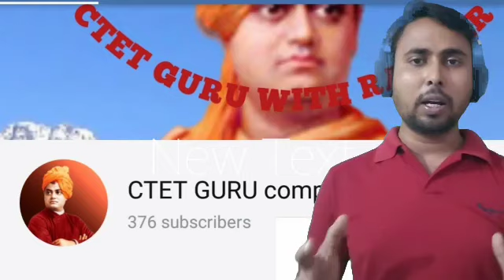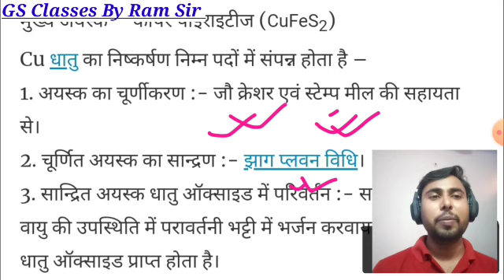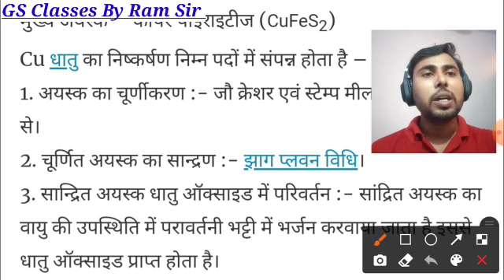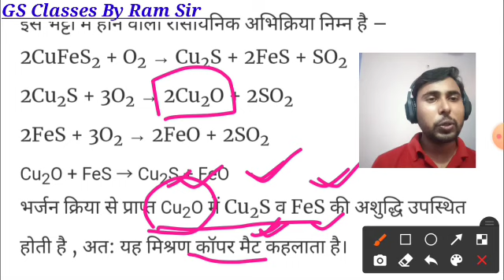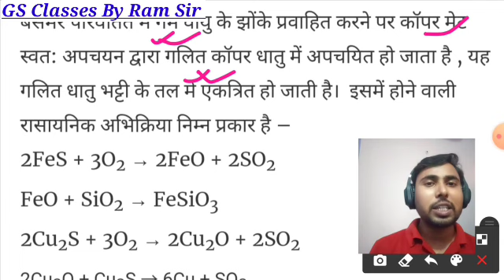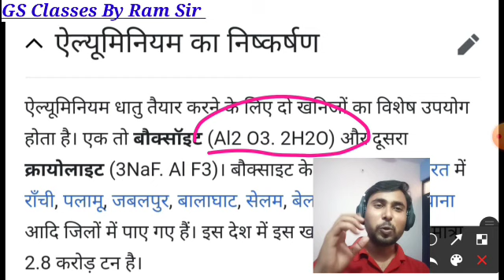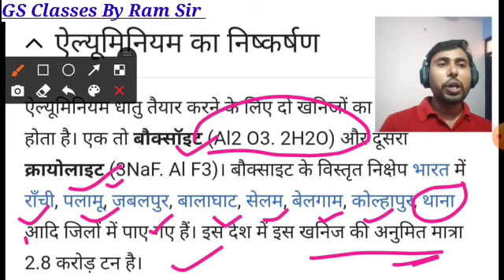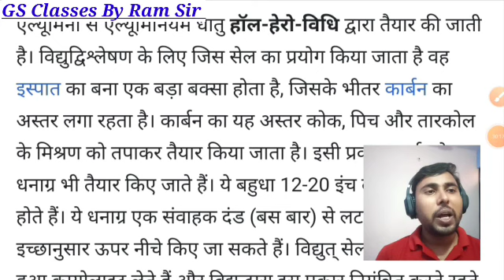कॉपर और एल्युमिनियम का निष्कर्षण बिहार बोर्ड स्पेशल 5 Marks fix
GS Classes By Ram Sir
CTET GURU COMPETITION ZONE